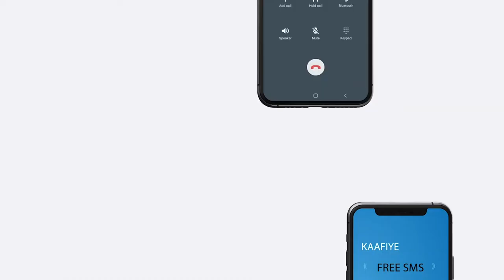Baarlamanka Maamulka JGS ayaa Xasaanadii ka Qaadey 3 Xubnood oo ka tirsanaa Xildhibaanada